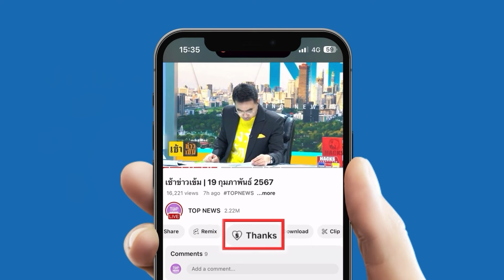วันนี้เมื่อวันวาน "รัชกาลที่ 5" โปรดเกล้าฯ ให้ตั้งคณะรัฐมนตรีชุดแรกของไทย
วันนี้เมื่อวันวาน "รัชกาลที่ 5" โปรดเกล้าฯ ให้ตั้งคณะรัฐมนตรีชุดแรกของไทย (สภาที่ปรึกษาราชการแผ่นดิน) ก้าวแรกปฏิรูปการเมืองการปกครอง